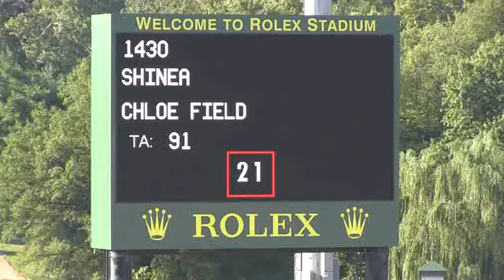Video of SHINEA ridden by CHLOE FIELD from ShowNet!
SHINEA ridden by CHLOE FIELD at Kentucky Summer Horse Show.  This round is from class 620, LOW AM-O JP CLASSIC , 1.30m, II 2a/b, 10 rib and finished 14 of 32.